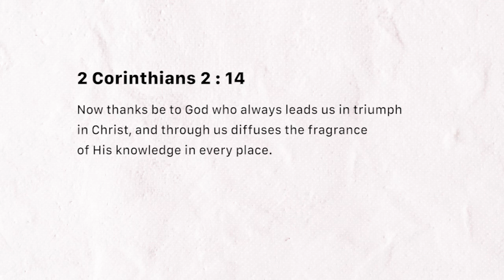Always winning (Sunday March 03, 2019)